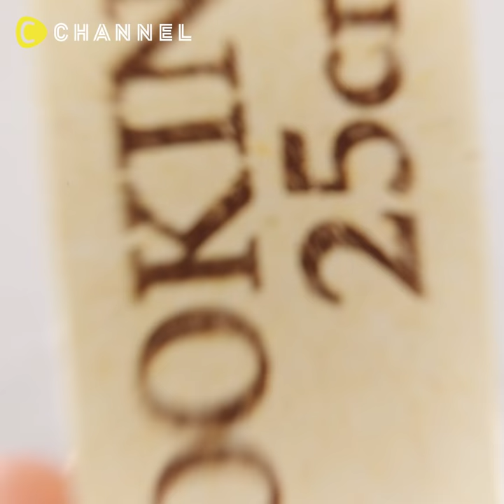DIY Princess Quilting Atomizer 姫感たっぷりキルティングアトマイザー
【Materials】
· Resin clay pastel purple
· Stick, spatula for clay
· Cutting board
· Atomizer
· Parchment paper
· Permanent marker
· Scotch tape
· Glue for decoration
· Very small fake pearl
· Pearl
· Bijou

【Steps】
1. Roll out the clay thinly with stick, put the atomizer on it and cut off the extra clay in L-shape with a spatula.
2. Wrap the clay around the atomizer and adjust the shape so that the cut end of the clay is not noticeable.
3. Lightly wrap the parchment paper around the clay-wrapped atomizer and cut extra by adjusting the diameter and length. Fold and spread the sheet so that the side of the sheet is divided into four equal parts and the length is divided into three equal parts. Draw a rhombus latticework using folds.
4. Wrap the sheet with the pattern on atomizer and fix with cellophane tape. Lightly press spatula along the pattern of the sheet, and remove the sheet.
5. Make the marks of the spatula on the clay even more distinctive. Place a cross pattern where lines cross.
6. Find the boundary between the lid and the bottle from the gap of the pattern, make a notch along it and let the lid open.
7. Apply decoration glue where the lines of the grid intersect and set the tiny pearl.
8. Apply plenty of glue also on the top of the lid and decorate with bijou and pearls.
9. Completion if clay and glue are completely dry !!

・樹脂粘土　パステルパープル
・粘土用のし棒、へら
・カッティングボード
・アトマイザー
・クッキングシート
・油性ペン
・セロハンテープ
・デコ用ボンド
・極小フェイクパール
・パール
・ビジュー

【作り方】
1. 粘土をのし棒で薄く広げて伸ばし、アトマイザーを乗せてL時にへらで切り落とす
2. アトマイザーに粘土を巻いて包み、粘土の切れ目を目立たないように形を整える
3. 粘土を巻いたアトマイザーにクッキングシートを軽く巻き、直径や長さに合わせて切り取る。シートの横を４等分、縦を３等分になるように折って広げ、
折り跡を利用してひし形の格子模様を描く。
4. 模様を描いたシートをアトマイザーに巻いてセロハンテープで固定する。シートの模様に沿ってへらを軽く押しつけてシートを外す
5. 粘土の上についた跡をはっきりとした模様になるようにする。線が交わるところは十字の模様も押入れる
6. 模様の隙間から蓋とボトルの境目に沿って切り込みを入れて蓋が開くようにする
7. 格子の線が交わるところにデコ用ボンドを塗り、極小パールをはめ込む
8. 蓋の上部にも同様にビジューやパールで飾る
9. 粘土やデコプリンセスが完全に乾いたら完成!

企画・制作　Rhine